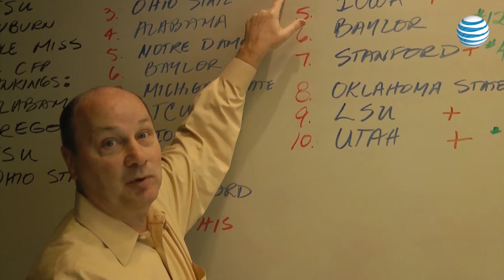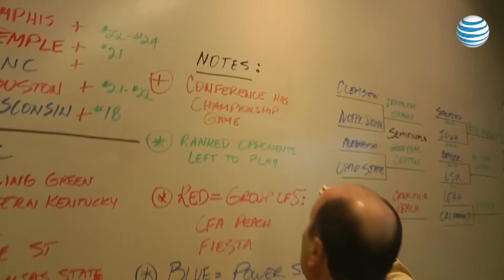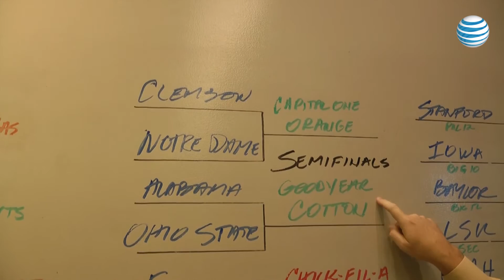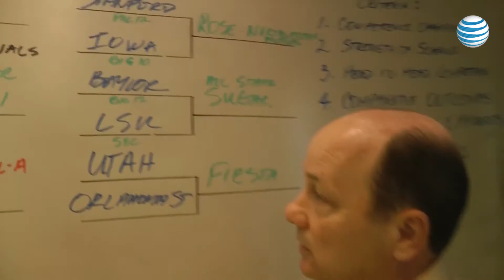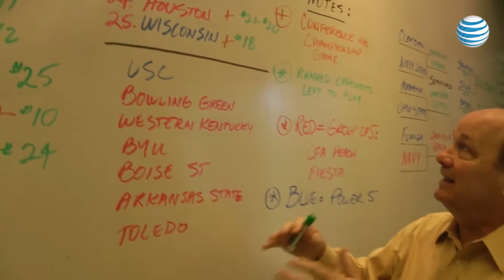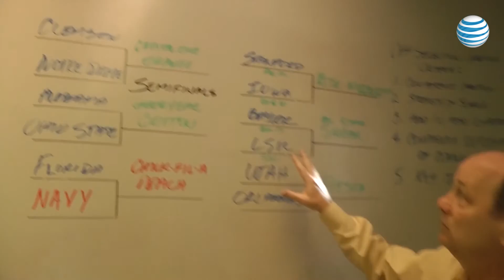Who’s In? For Now…Breaking Down Week Two of the College Football Playoff Rankings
Another week of College Football Playoff Rankings are out and Chick-fil-A Peach Bowl President and CEO Gary Stokan is here to break down what these rankings mean for the New Year's Six Bowl Games...at least for now.